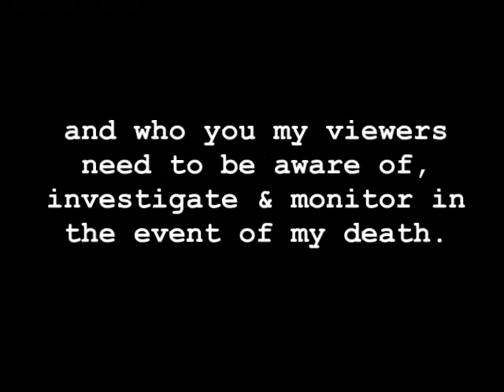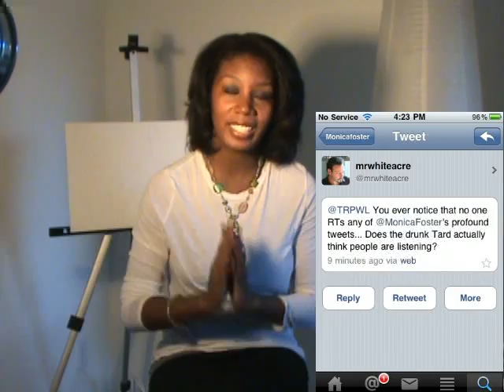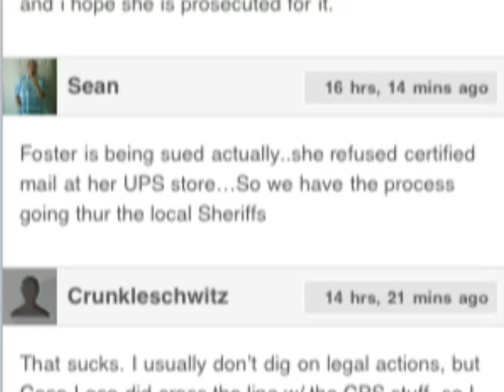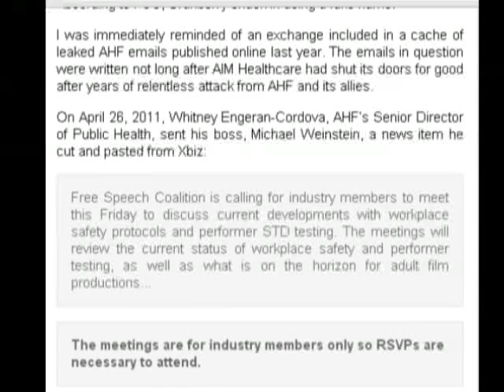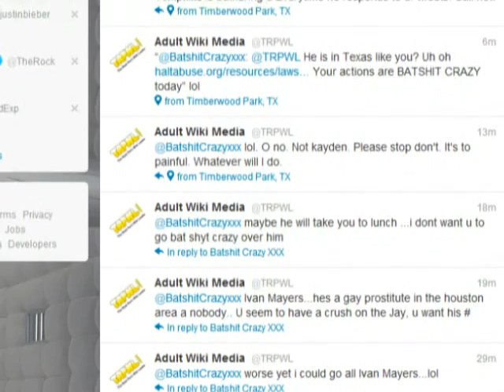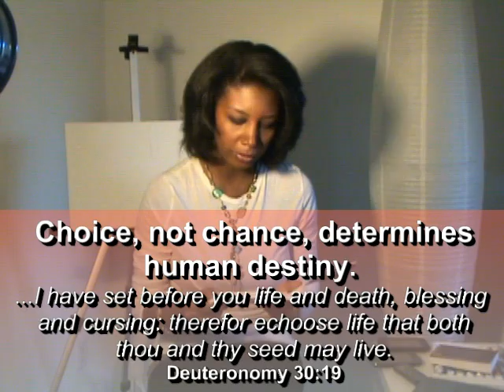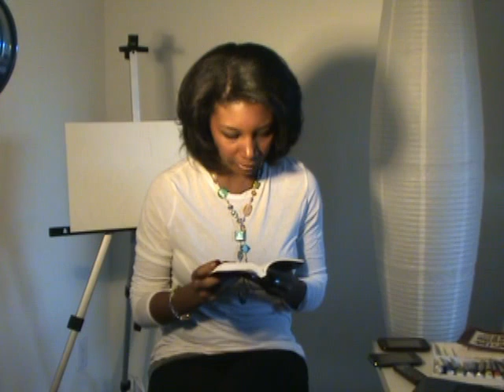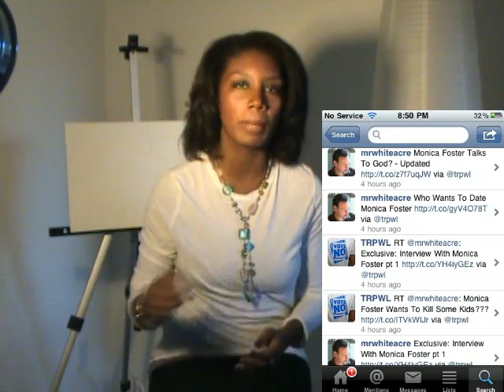Monica Foster Christian Pornstar: Barack Obama, ballot Measure B, Ari Bass, Sean Tompkins and more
Monica Foster sends her congratulations to President Barack Obama who was re- elected for a second term and to Michael Weinstein and the AHF for getting Measure B (a ballot measure which mandates the use of condoms in adult filming within the los angeles porn industry) voted into law.

Monica begins this Christian Pornstar webcast by discussing pornstar Jessie Andrews link to pop star Miley Cyrus who was previously known as Disney's Hannah
Montana - and shares her observation as to how Jessies Andrews' career is on an incline as a result of the mainstream media linkage, where as Miley's reputation appears to be on the decline. Monica also touches on how unfortunately Miley's linkage to Jessie Andrews is introducing many of her young fans to the world of hardcore pornography (primarily due to Twitter).

Monica later discusses Mark Spiegler as well and how strange it is that many women he represents systematically wind up in mainstream media (entertainment and political) scandals (ex: Sasha Gray namely and brooklyn Lee) - along with Jenna Jameson's political views on Mitt Romney and Republicans vs. Democrats.

At the 19:30 minute mark of Christian Pornstar Monica delves into her personal, professional and spiritual life and relates her frustration with porn industry fringe figures Ari Bass (aka Michael Whiteacre) and TRPWL (aka Sean Tompkins
of therealpornwikileaks). Monica shares how she feels Ari Bass, Sean Tompkins and their associates (who appear to regularly have access to the Aids Health Care Foundation's private emails which seem to have been illegally obtained) have threatened her reputation, personal safety, life and her freedom and explains how at this stage she's taken a leap of faith by going completely public via twitter and other venues (in regards to her residential location ) due to the continued stalking, harassment, bullying, terrorism and slander both she and her family have suffered for the past couple of years via Ari and Sean's efforts.

Monica Foster explains that due to the multitude of websites she's created which tell the truth of the Los Angeles porn industry - namely PornstarHookerAlert (which is a database of pornstars which clearly illustrates and proves that much of the foundation of the Los Angeles porn industry is organized crime) she is under attack by Sean Tompkins, Ari Bass and their associates who seem to have the goal of silencing her via intimidation or coerced suicide (and possibly at this stage murder - Ari Bass a novice filmmaker has a track record creating "documentaries" of which are based on harassment tactics which fall just outside of being illegal - Monica has come to realize that Ari Bass aka Michael Whiteacre may have the goal of profiting off of her death via a documentary which he may desire to end with her death via coerced suicide or a murder - in otherwords a "legal snuff film").

Monica Foster shares many screen caps of the intimidation she and her family have
received from Michael Whiteacre and Sean Tompkins who are both supporters and who appear to be affiliated with the Free Speech Coalition (FSC) - namely Diane Duke, Joy King of Wicked Pictures, Dr. Chauntelle Ann Tibbals, and Julie Meadows aka Lydia Ann Lee.

Monica shares her thoughts about porn addiction affecting one's judgement along with a potential lawsuit of which Sean Tompkins has threatened her with in regards to her filing a report with a state agency due to her suspicions of the possible neglect and abuse his children may be suffering that she witnessed both
online and via telephone contact with him. Though Tompkins is claiming Monica filed a "false" report, considering what she observed - she is willing to go into a court of law to state her case and present her evidence as to why she felt obligated to report the situation and why she felt there was definitely just cause for doing so.

Monica concludes the broadcast with a selection from Deuteronomy 30:19 and reads from Mark 4:37